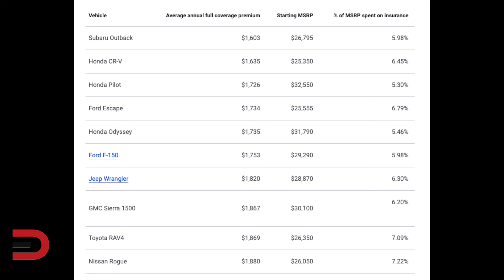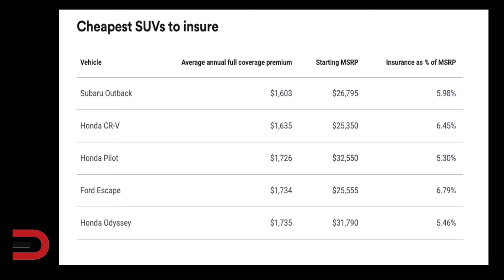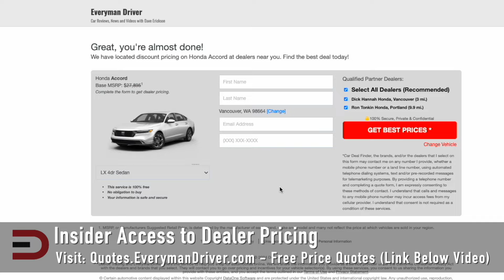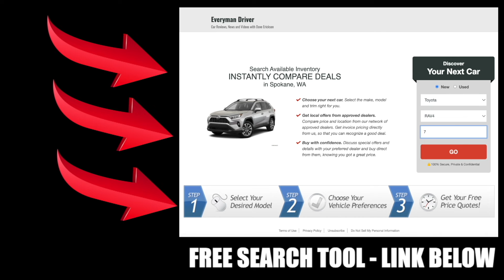Meet The All-New All-Electric 2024 Dodge Charger Daytona